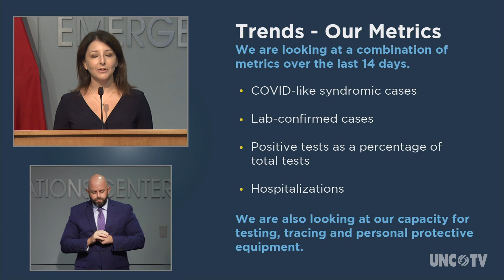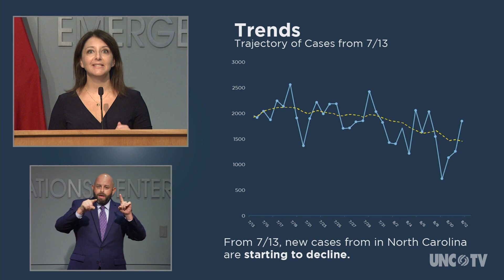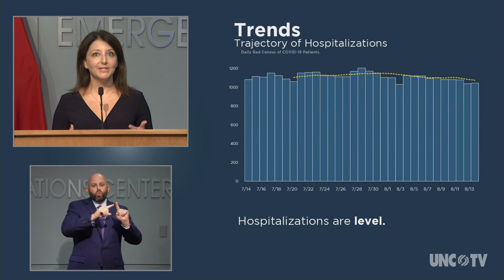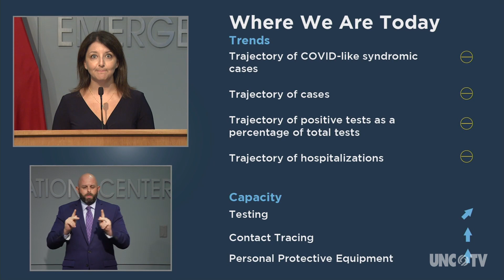08/13/20 Governor Cooper Briefing (Spanish)